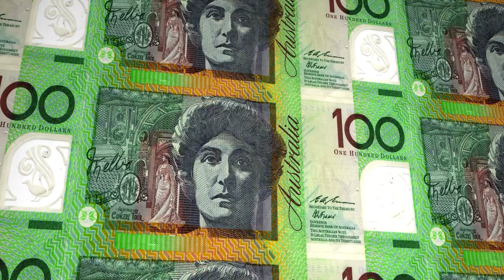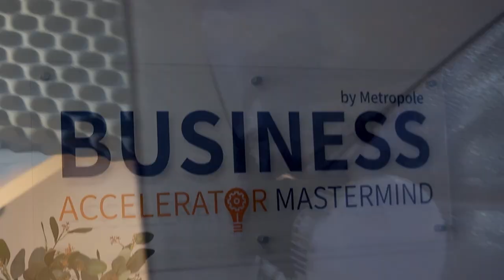Getting Your Balance Back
How Can You Achieve Balance Between Business and Family?

One of the toughest challenges we all face, finding balance between running a business and spending quality time with family. It’s not about splitting time 50/50, but about creating what I call "work-life harmony." It's making sure my priorities are clear so I can be fully present for both. We also dive into having a plan, staying consistent, and managing priorities so you can stay on top of both your work and your family life without burning out.

About Business Accelerator Mastermind

Business Accelerator Mastermind is a hands-on practical program aimed at driving results fast. Spearheaded by Mark and Caroline Creedon and a range of highly qualified experts, the program will give you back the freedom you hoped for when you first started your business or professional practice. With his coaching program, Business Accelerator Mastermind, Mark helps business owners maximise their time, set and achieve goals, while remaining accountable.

Coming up….

The concept of "work-life harmony" and why it’s more effective than striving for balance.

Importance of prioritizing time with family without letting your business suffer.

Personal stories of burnout and lessons learned from overworking.

How empowering your team can give you the freedom to step back and focus on family.

The value of delegation in managing both business and personal responsibilities.

The importance of having a clear plan and sticking to it with consistency.

Tips on setting priorities to manage time effectively between work and family.

How to avoid burnout while still achieving success in both your business and personal life.